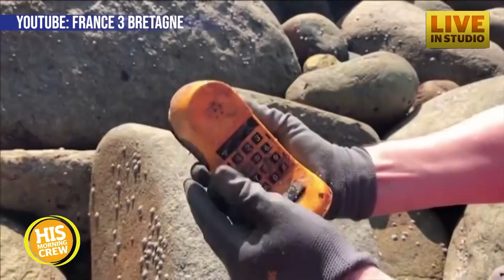Vintage Garfield Phone Mystery Finally Solved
Piles and piles of vintage Garfield phones were found washed up on a beach in France. Turns out the shipping container fell off a boat 30 years ago. The mystery is finally solved!